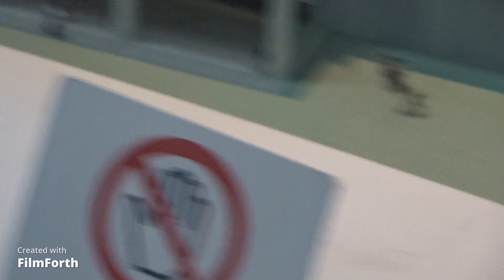名古屋旅行記#2 リニア鉄道館にいってきたぞ！（後編） 【最終回】